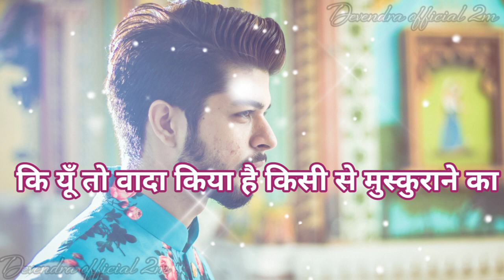gam bhari shayari 😭alone status video 💔bewafa status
Hindi Song ❤ New Song 2022 Happy new year 🙏WhatsApp Status video latest viral

New romantic shayari WhatsApp status💓video 2021 love poetry status 2021

sad shayari status 😭gam bhari shayari 💯alone shayari 🌹bewafa status

Hindi Song❤ New Song 2021 Short 😭sad video status💔alone 💯shayari status WhatsApp

Hindi Song ❤ New Song 2021 😭sad status video 💔gam bhare status🌹shayari video

Hindi Song ❤ New Song 2021😭alone Shayari 💔WhatsApp Status

please saport__________________

sad shayari
bewafai shayari
bewafai status

short video
long video
mast video

your Qurey 👇

1.sad video status
2. sad short video status
3. alon video status 2021
4. sad song status
5. gam bhare video 2021
6. dard bhari shayari 2021
7. shayari status
8. hindi sad shayari
9. new hindi sad shayari 2021
10. sad shayari short video status 2021
12. दर्द भरी शायरी
13. गम भरी शायरी 2021
14. दर्द भरी  शायरी हिन्दी में
15. दर्द भरी पुरानी शायरी हिन्दी में
16. Devendra Official 2m

short video
long video
mast video